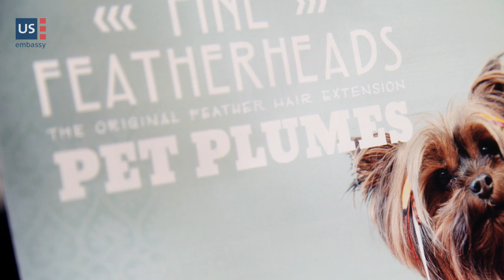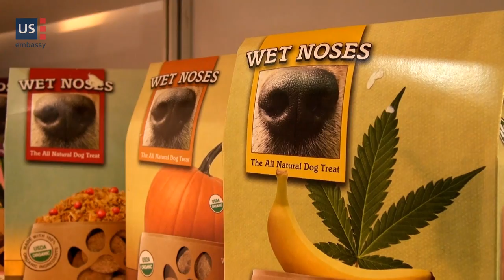Americké firmy na veletrhu FOR PETS 2014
Na stánku obchodního oddělení Velvyslanectví USA se představily 3.—6. dubna 2014 tři americké firmy, které hledají v České republice partnery či distributory -- firmy Fine Featherheads, Ideal Pet Products/Perfect Pet and Wet Noses.

Pro české titulky klikněte ve spodní liště videa (CC).